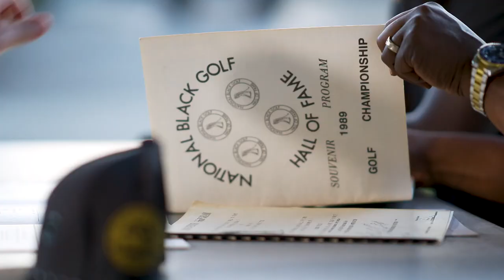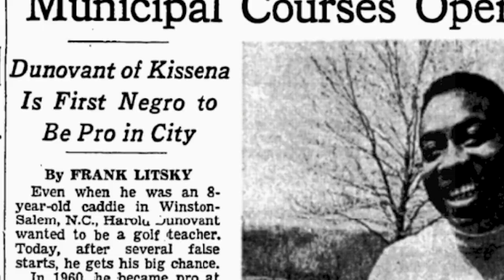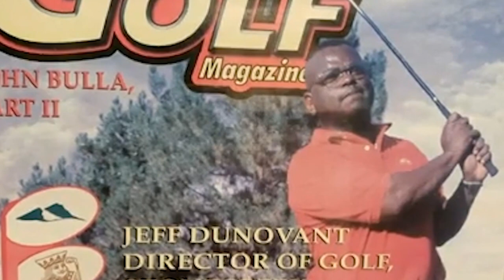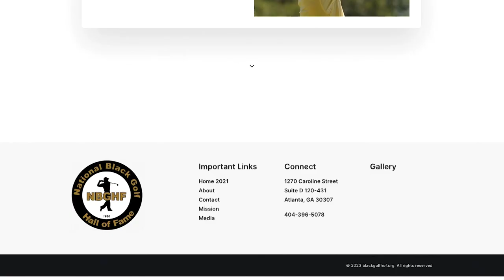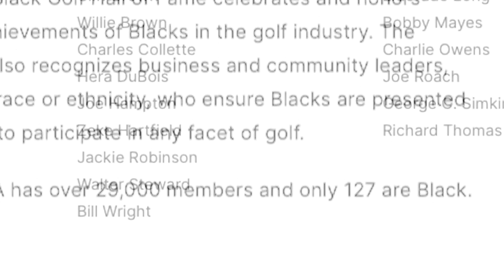Jeff Dunovant honors, continues father's legacy at the Black Golf Hall of Fame | Golf Channel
Over three decades after his father Harold founded the National Black Golf Hall of Fame, Jeff Dunovant carries forward that mission while honoring the legacies of all the great Black golfers that came before him.